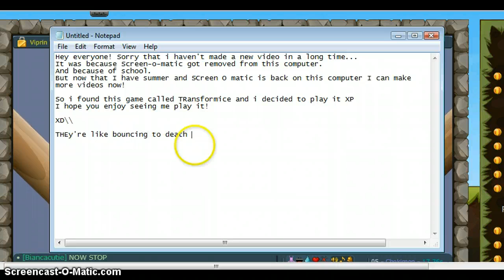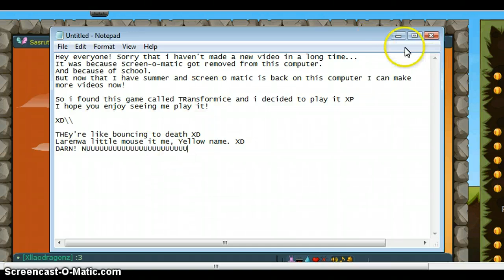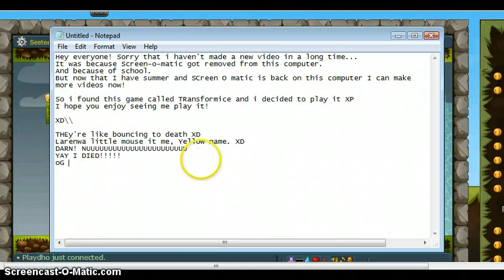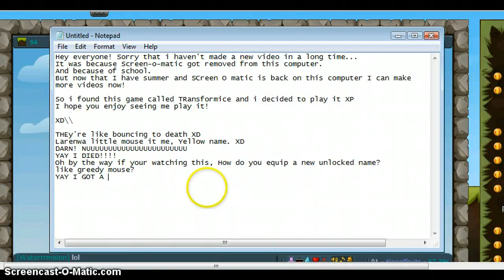Playing Transformice Part 1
So I was bored and decided to play transformice.